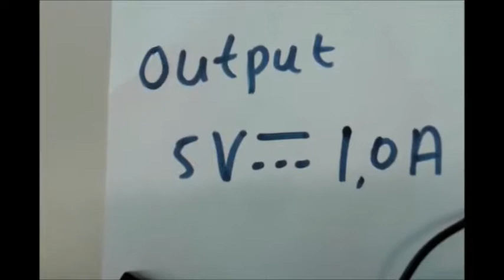Transformator tweede klas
Hier de werking van de lader van je mobieltje kort uitgelegd